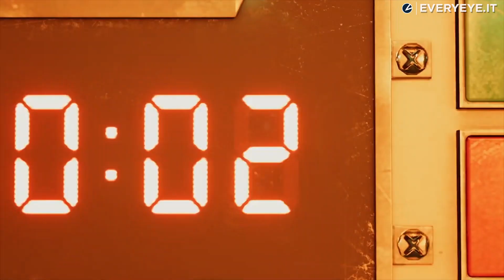Final Fantasy 7 Remake per PS4: data di uscita ufficiale!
I rumor si sono rivelati fondati anche questa volta, Square-Enix ha mostrato un nuovo trailer di Final Fantasy VII Remake in occasione del concerto musicale "A Symphonic Reunion", tenuto a Los Angeles nel corso della nottata. Proprio durante l’evento dedicato alla performance artistica  è stata rivelata anche un’informazione chiave dell’avventura pubblicata originariamente su PSX.